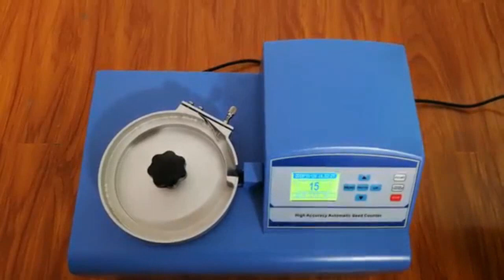SEED TESTING EQUIPMENT MANUFACTURER